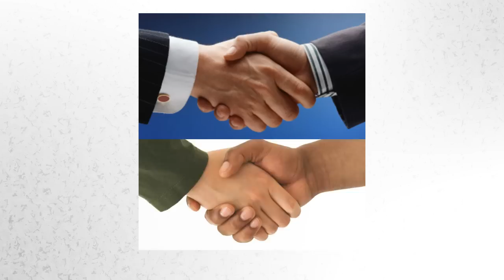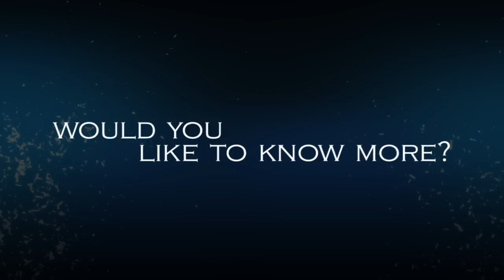Change Tends To Be Feared |2of11| Would You Like To Know More?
"The most dominant cultural attributes maintained are the ones that are reenforced by your environment. If you are born into a society that rewards competition over collaboration then you will most likely adopt those values to survive. The point is we are essentially bio-chemical machines. The source of our actions come fundamentally from the ideas and experiences installed on our mental hardware by the world around us.

However, our biological computer, the human mind, has an 'evolutionary installed operating system' if you will, with some seemingly difficult tendencies built in. which tends to limit our objectivity and hence, our rational thought process. This comes in the form of emotional inclinations.

I'm sure many people have heard the phrase, "be objective!" No human being can be fully objective. Therefore, there is a very common propensity for us humans to find something that works for our needs, given the social structure, and then to hold on to it for dear life. Regardless of new conflicting information which might rationally expect a logical change to occur.

Change tends to be feared, for it upsets our associations. Therefore, any time someone dares to present an idea outside of or contrary to the establishment 'programing' the reaction is often a condemning of the idea as blasphemy or undermining or a conspiracy or simply erroneous."

Original music by TheFifthGreatApe